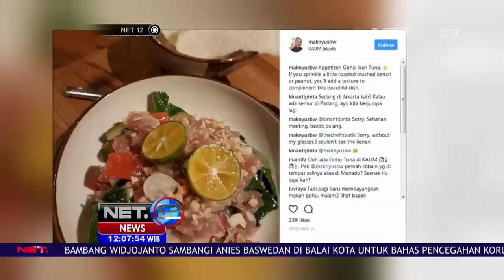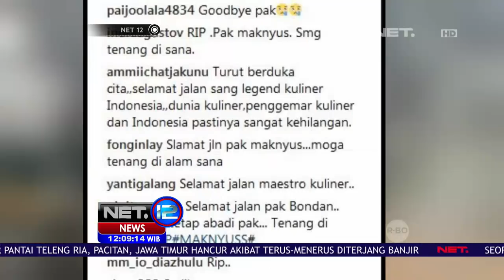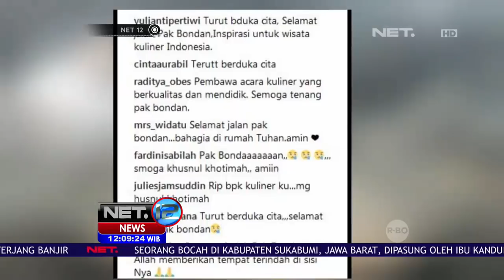Mengenang Sosok Bondan Winarno - NET12